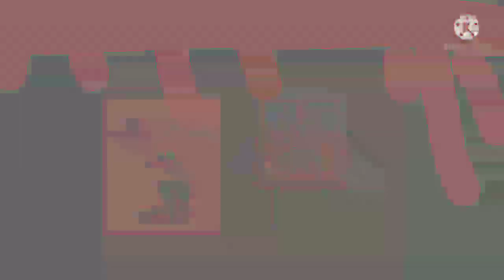[FAKE] KCGTBCFCY Anti-Piracy Screen (2021-Present)